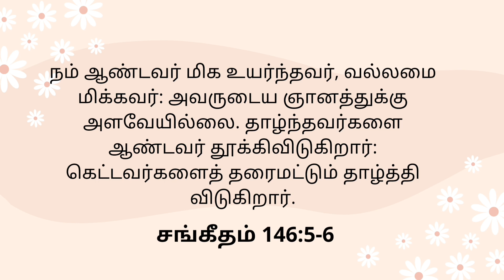Today's Gospel (20.09.2022) | இன்றைய நற்செய்தி | God's word | Sis. Sheriba Shaji